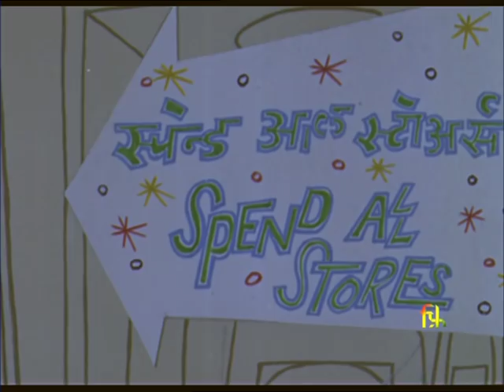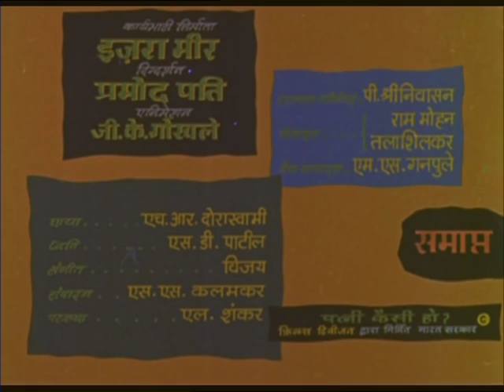Wives and Wives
Synopsis : In the mighty task of building a new India every body in the countryhas his or her effective role to play. So has the housewife. This iswhat the cartoon depicts with a humorous little story written arounda modern bachelor who visits a marriage bureau to select a bride - tobe precise a good housewife.

Director : Pramod Pati